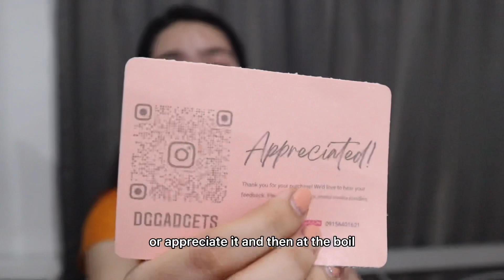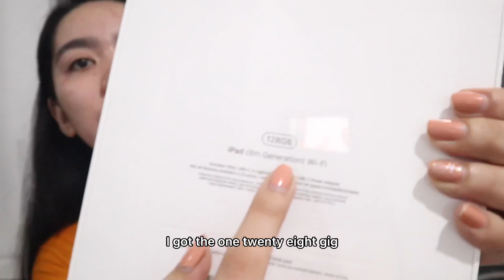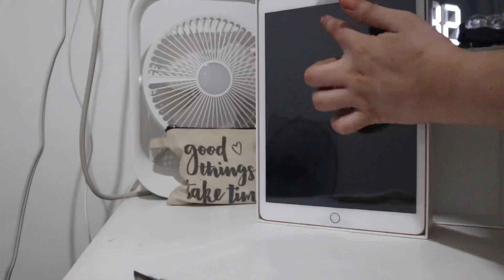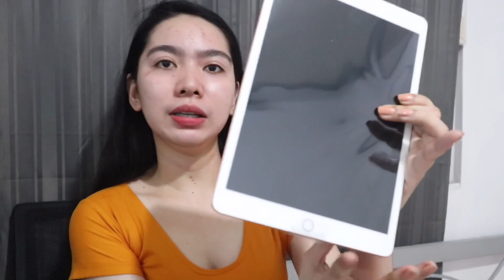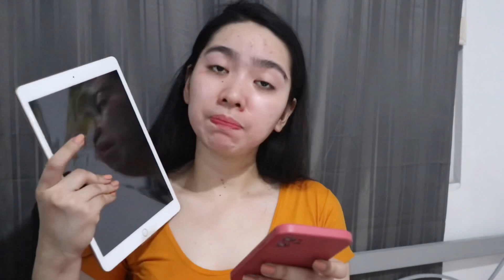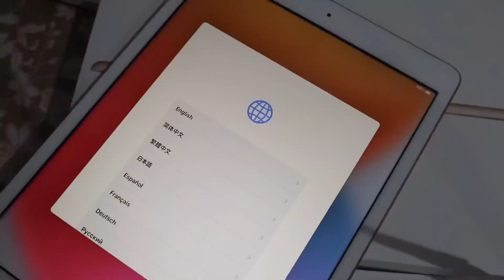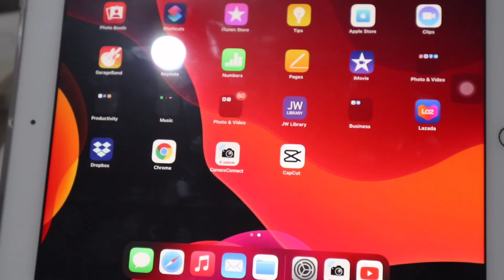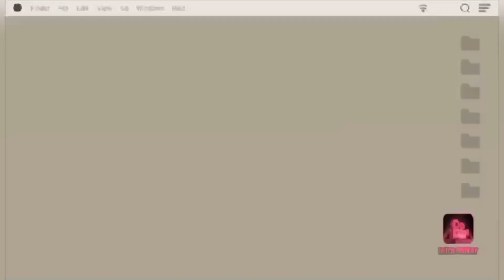iPad 8th Generation Unboxing! | filmedby.yanyan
I bought this product online :
P22,490.00 - iPad 8th Generation 128GB Gold Finish (wifi only)

Powermac:
Apple Pencil 1st Generation - P5890.00

iPad 8th Gen Unboxing

Hello everyone! Thanks for visiting my channel! I create skin care routine, study hacks, lifestyle, travel, tutorial, educational, and a lot more contents! Enjoy watching and stay safe!